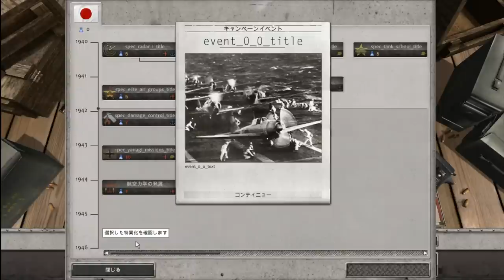▼[ オーダー・オブ・バトル・パシフィック ] 大日本帝国軍 第1話 「日米開戦」 機動部隊をハワイへ出撃させる日本軍 〜第二次世界大戦〜 Order of Battle Pacific #1